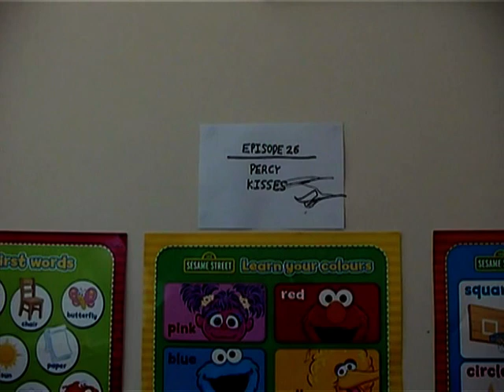Thomas The Tank Engine - Episode 26 - Percy Kisses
Welcome to Episode 26 - Percy Kisses (Thomas the Tank Engine)

Thomas and his friends witness Percy roaming around Sodor in a very happy mood as he is over friendly giving friendly kisses at random to different trains. I think the Fat Controller is influenced by it and tries this himself. Diesel however is not impressed.
Why is Percy so happy?  Enjoy.